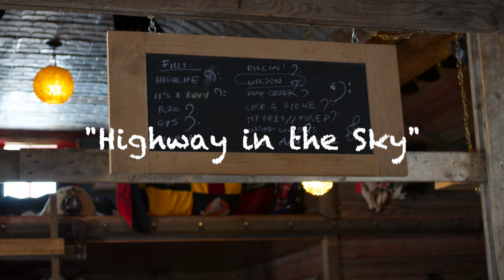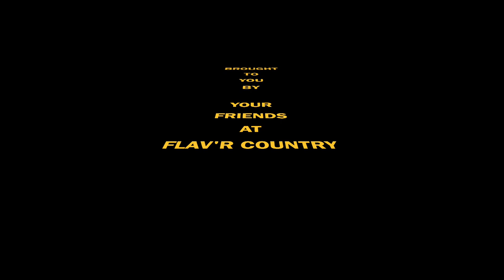Highway in the Sky -- Flav'r Country Blues Band & friends (Live Studio Recording)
We recorded our first album  in our summer home/barn/music venues,  welcoming guest performers and members of the community into the project.

‘Turning Junk Into Treasure,’ is a Flav’r Country ideal that was built onto our refurbished livestock-barn-made-music-venue in the middle of the prairies. One of our favourite pastimes is making use of other people’s junk. The albums features a myriad of different instruments, some of which were dusty and forgotten relics of the barn.

...Check us out on Spotify, or something!

This video features our young-amazing pianist and rock'n'rolla, Pacha Layh (age 10), who helped write and inspire this song!